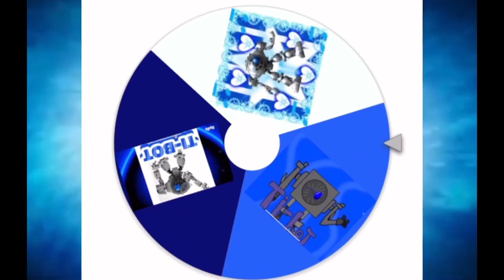Diana Won For Fanart Competition by NeonPlayz2022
For @catherinearnold9423, @MaggiePeers & @Cutiehellokittylps